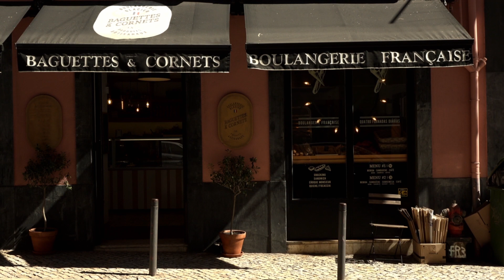20º Doclisboa | Competição Portuguesa | A Morte de uma Cidade | João Rosas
A 20ª edição do Doclisboa acontece entre 6 e 16 de Outubro de 2022, nas salas da Culturgest, Cinema São Jorge, Cinemateca Portuguesa, Cinema Ideal e Museu do Aljube.